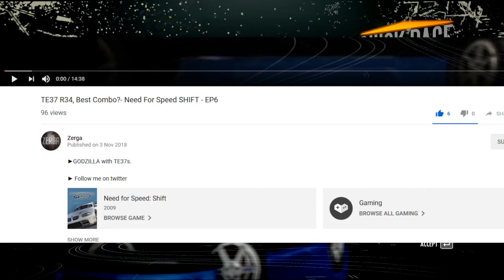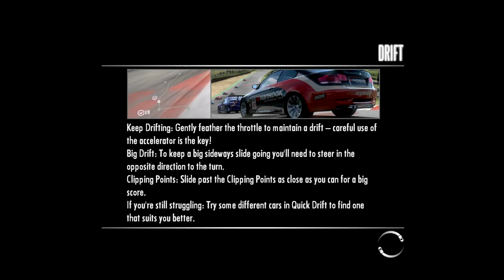chillest rage quit ever? - Need For Speed SHIFT - EP7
►AM I SALTY OR IS THE GAME SH1T. no idea

►STEAM GROUP IS LIVE, JOIN UP!

Players are thrust into the loud, visceral, intense, athletic experience of racing a car on the edge of control from the driver’s perspective through the combination of perception based G-forces, the hyper reality of the cockpit view, and the brutal experience of a first person crash dynamic. Need for Speed SHIFT features an accurate, accessible physics-based driving model that allows you to feel every impact, every change of track surface and every last bit of grip as you push yourself to the edge.